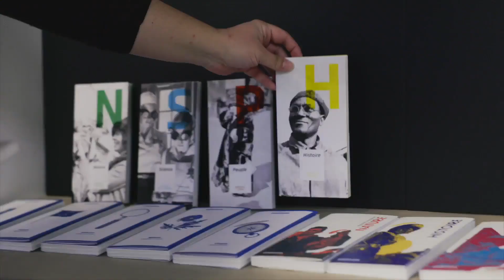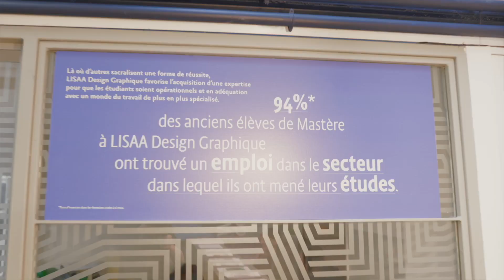Installation des journées portes ouvertes de LISAA Design Graphique & Communication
Plongez dans les coulisses de l'installation d'une journée portes ouvertes de LISAA Design Graphique & Communication !
Suivez nos talentueux étudiants qui transforment l'école en un véritable chef-d'œuvre visuel.